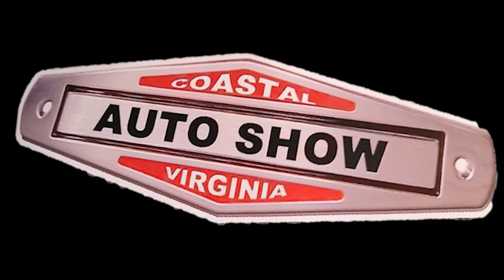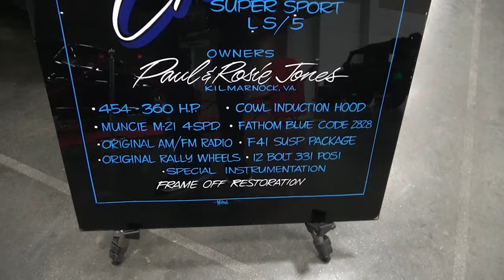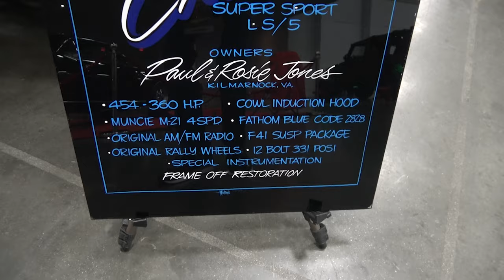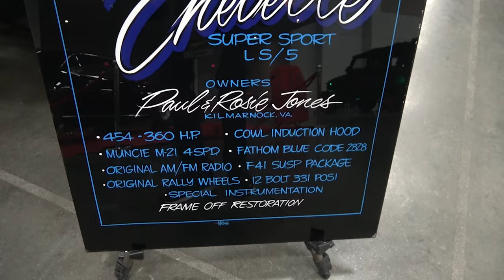1970 Chevelle SS CVAS Dreamgoatinc Hot Rod and Classic Muscle Car 4K Video